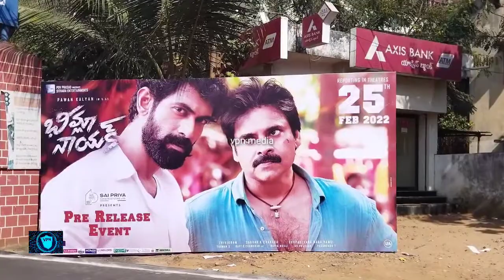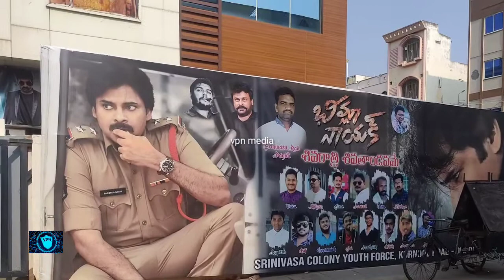Bheemlanayak - Trailer new Records | fastest 500k likes record